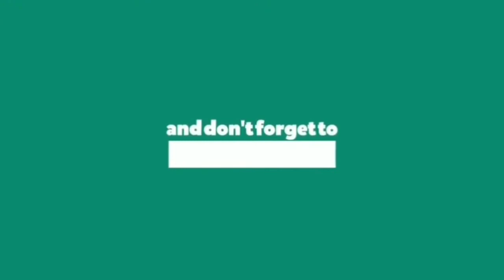Chocolate Cake | Sponge Cake | Without Oven | Kaipulla Kitchen 👨🏻‍🍳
Welcome To Kaipulla Kitchen👨🏻‍🍳🍽
☆ In this Video we will see how to Make Chocolate Sponge Cake Without Oven.The Ingredients are Maida,Coco Powder, Egg, Baking Soda, Baking Powder, Milk, Vanilla Syrup.